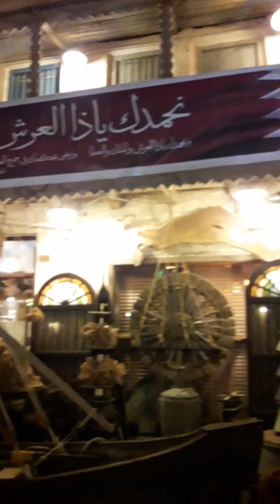Gumala ulit kame